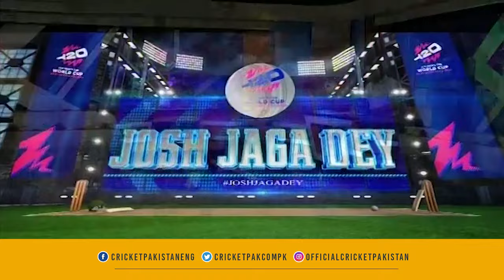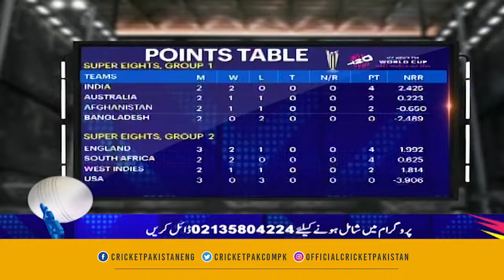Josh Jaga Dey | T20 World Cup 2024 | Mirza Iqbal Baig | Khurram Manzoor | Latest News |Pakistan News